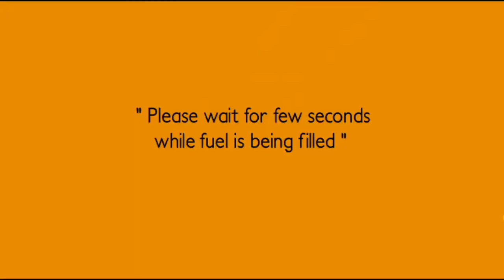Modern Auto Tuk Tuk Real Rickshaw Games 2021 || Auto Driving Games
Hi All Enjoy one of the top new off road real auto rickshaw game 2019 driver simulator
In this rickshaw wala service pick and drop passengers in the city traffic and mountain hill driving is included in real and simple speed driving, parking game.
off road new Tuk Tuk Auto chingchi Rickshaw is now all set to drive on city and off road hill Mountain tricky roads.
The off road of the foliage is full of real city tuk tuk traffic, new auto rickshaw, tuk tuk chingchi 3d and Indian cargo trucks etc.
We are sure you will enjoy one of the best cool and latest Off Road new Tuk Tuk Auto Rickshaw Driver Simulator 2019 game.
Off Road real Tuk Tuk Auto Rickshaw game with new experience in dropping passengers from one location to another location . The top auto rickshaw and real racing rickshaw game comes with realistic very easy and simple controls.
i hope you Drive like public transport and provide our best services to the valuable passengers by pick and dropping them on their given destination within time limit.
So Prove yourself best off road new auto rickshaw driver in this best off road rickshaw drive game play.
Enjoy one of the best auto rickshaw driving Games that has parking, pick and drop value able passengers from one place to another place. tuk tuk games are now ready to drive on jungle and offroad road tracks. set off on an Amazing new challenging journey on your rickshaw driver game and give pick and drop services from the city to the village.
I think you have played many crazy auto rickshaw driving but never experienced the tuk tuk rickshaw game and become the best Auto rickshaw, driver.
Modern Auto rickshaw stunts provide different Gt stunt levels and give you the best chance to increase tuk tuk rickshaw stunt skills by playing the auto-rickshaw stunt game 2021.
You play many auto game like bajai Chingchi auto rickshaw, mountain uphill auto drive, city auto drive rickshaw but i think new off road tuk tuk Auto one of the best game in this the year.so hurry up download free auto rickshaw game and enjoy this and give valuable feedback to our developer Thank you.

Game Feature:
• Beautiful 3D off road environment
• Pick and drop service to the passengers in this off road mountainous environment
• Simple And easy real Control
• Best Auto game 2019